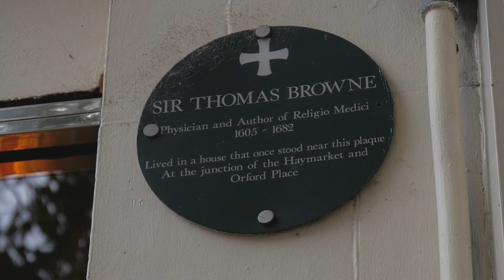Fine City History | Sir Thomas Browne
Which famous Norwich polymath and author used to live in Pret a Manger? 📚

"Sir Thomas Browne (1605-82) wrote prodigiously on many subjects. He was a very intelligent and  well-educated man who had a  very curious, polymath mind. The books he wrote covered a range of subjects and recorded his thoughts and experiments. He is also credited with the invention of words such as 'electricity' and many more that are now in common usage and attached to previously unknown concepts.